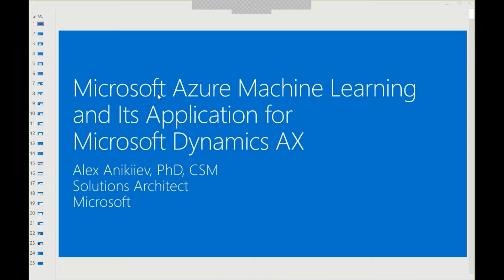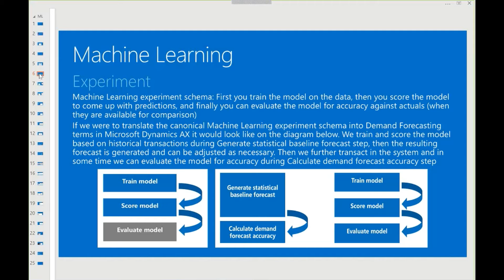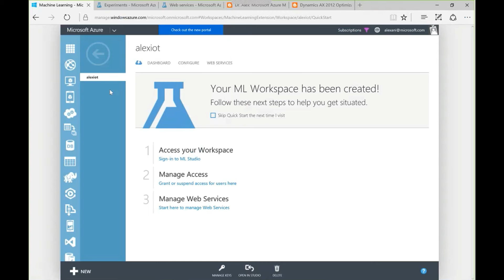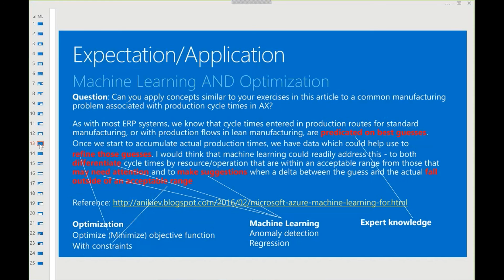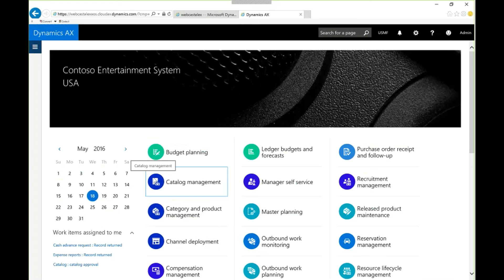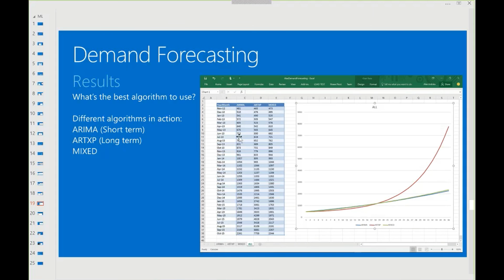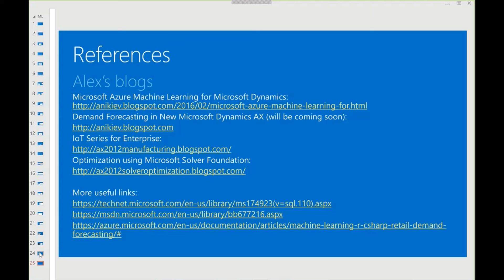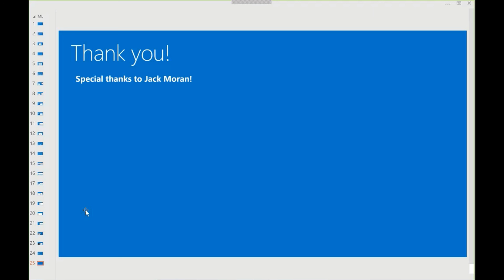Microsoft Azure Machine Learning and Its Application for Dynamics AX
In this session we'll illustrate how Microsoft Azure Machine Learning can be applied to solve real-world business problems in different industries. The session itself will be divided into several logical parts. First we'll explore different Machine Learning algorithms and how to craft your own experiments in Microsoft Azure Machine Learning Studio for your own needs.

Then we'll consider an example of how Microsoft Dynamics AX Demand Forecasting leverages the power of Microsoft Azure Machine Learning. And finally we'll spend time working with data, understanding how to make sense of the results obtained from using Microsoft Azure Machine Learning and interpret them effectively.